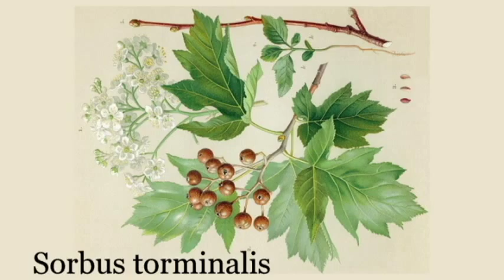Sorbus torminalis - Wild Service tree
Sorbus torminalis (syn. Torminalis clusii, wild service tree), sometimes known as the chequer tree or checker tree, is a member of the Rosacea familiy. This species of the genus Sorbus is native to Europe from England and Wales east to Denmark and Poland, south to northwest Africa, and southeast to southwest Asia from Asia Minor to the Caucasus and Alborz mountains.

Mountain ash (on label in image towards end of video) is a name used for several trees, none of immediate relation. It may refer to:
• Eucalyptus regnans, the tallest of all flowering plants and other floral species
• Fraxinus texensis, an ash tree species in Texas
• Sorbus aucuparia, which is also known as Rowan.

In North America (mainly U.S.) trees in the subgenus Sorbus subgenus Sorbus are often styled as mountain-ashes to convey that they are unrelated to true ashes (genus Fraxinus).

Sorbus torminalis is a medium-sized deciduous tree growing to 15–25 m tall, with a trunk up to 1.3 m diameter. The bark is smooth and greyish, but flaky, peeling away in squarish plates to reveal darker brown layers. The leaves are 6–14 cm long and broad with a 2.5–5 cm petiole, dark green on both sides, with five to nine acute lobes; the basal pair of lobes are spreading, the rest more forward-pointing and decreasing in size to the leaf apex, and with finely toothed margins; the undersides have small hairs when young, but both sides are smooth and shiny when older; the autumn colour is yellow to red-brown. The flowers are 10–15 mm diameter, with five white petals and 20 creamy-white stamens; they are produced in corymbs 5–12 cm diameter in late spring to early summer, and are hermaphrodite and insect pollinated. The fruit is a globose to ovoid pome 10–15 mm diameter, greenish to russet or brown, patterned with small pale lenticel spots when mature in mid to late autumn.

There are two varieties:
• Sorbus torminalis var. torminalis. Europe, northwest Africa.
• Sorbus torminalis var. caucasica. Caucasus and Alborz Mountains. Leaves less deeply lobed than in var. torminalis.

The tree is relatively rare and in Britain is now usually confined to pockets of ancient woodland, although it can also be found growing in hedgerows. It can often be found associated with oak and ash woods, preferring clay and lime based soils. In Britain, summer temperatures are often too low for the seeds to ripen, so its principal method of propagation is by suckers.

The fruit, sometimes called "chequers," are edible and taste similar to dates, although they are now rarely collected for food. They are usually too astringent to eat until they are over-ripe and bletted. They were traditionally known as a herbal remedy for colic; the tree's Latin name, torminalis means 'good for colic'. Before the introduction of hops, the fruit were used to flavour beer, which may be related to the ancient symbol of a pub being the chequer-board (although it has also been suggested that the pub name itself was originally brought by the Romans. Alternatively, the name "chequers" may have been derived from the spotted pattern of the fruit, though some suggest from the pattern of the bark on old trees.

The species has sometimes been placed in its own genus, Torminalis Medik. (incorrectly Torminaria M.Roem. and Torminaria Opiz). It is a sexually reproducing diploid species that forms diploid and polyploid hybrids with members of subgenus Aria (whitebeams). A number of often very localised stable apomictic polyploid species of ultimately hybrid origin between Sorbus torminalis and various species in the subgenus Aria occur in Europe, including Sorbus latifolia (service tree of Fontainebleau), and Sorbus bristoliensis (Bristol whitebeam).